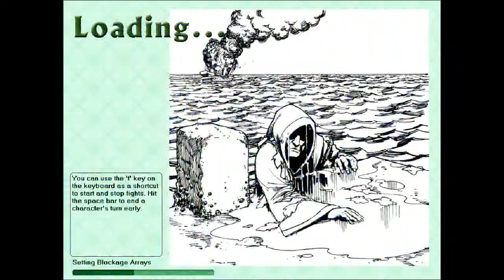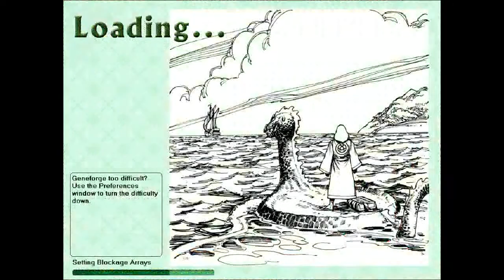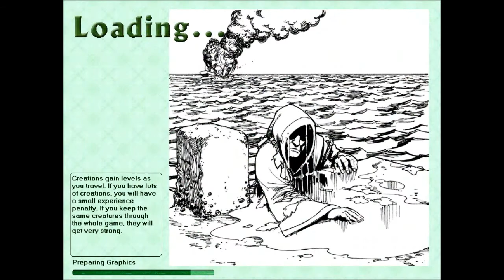Let's Play Geneforge with Bormac 20